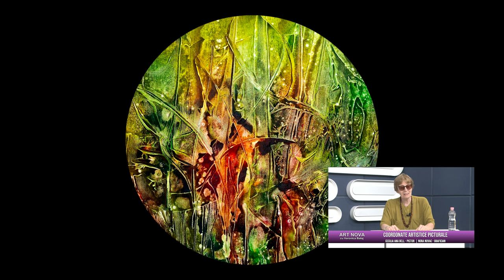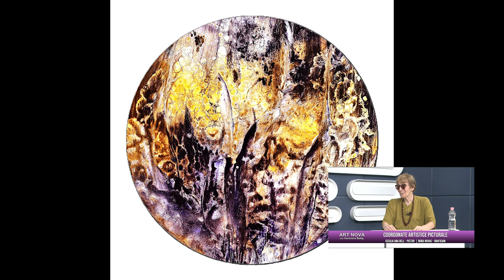ART NOVA 25 08 2024